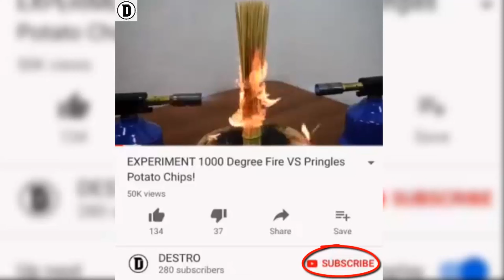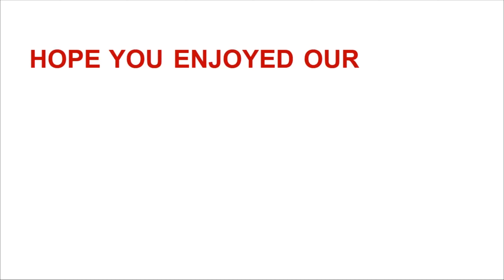EXPERIMENT ROAD ROLLER VS Nesquik Cereal!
EXPERIMENT ROAD ROLLER VS Fruit Juice!
EXPERIMENT ROAD ROLLER VS Dishes Solutions!

Hope that you enjoyed our videos, this is a new channel that is  going to bring to you a lot of videos destroying different stuff,